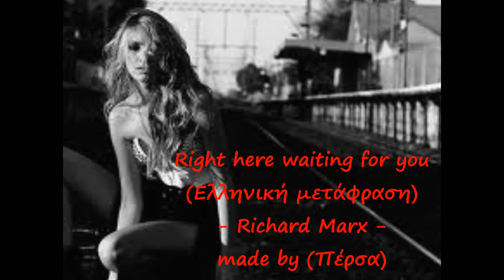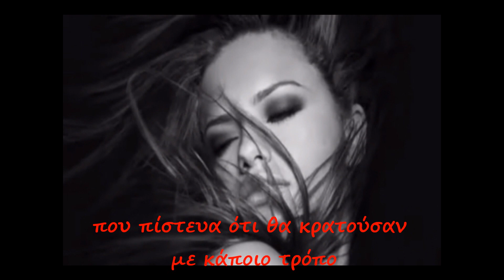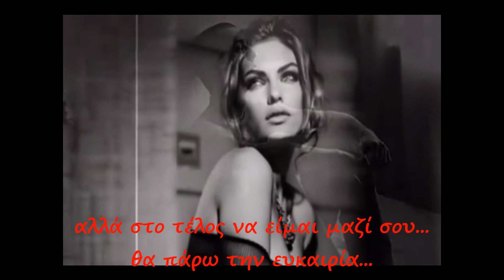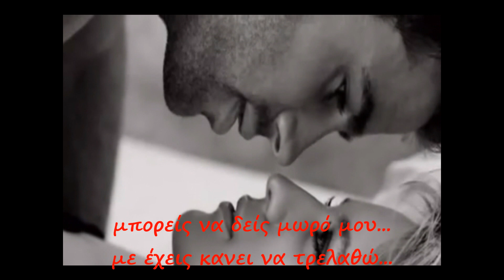Right here waiting for you (Ελληνική μετάφραση) - Richard Marx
Μεταφορτώθηκε από το χρήστη persoula549 την 14 Μάρ 2012
made by (ΠΕΡΣΑ)